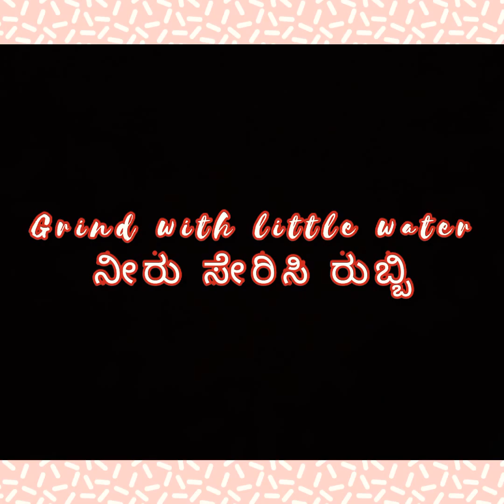Hosakuli Special Mango Manga/Havyaka recipe/ಹೊಸಾಕುಳಿ ಸ್ಪೆಷಲ್ ಮಾವಿನ ಮಂಗಾ/ಹುಳಿ ಮಾವು/sour mango spl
Hello Everyone,

Lets cook and share yummy recipes here.

Today's Recipe:
Mango Manga (ಮಾವಿನ ಹಣ್ಣಿನ ಮಂಗಾ)

This is a sweet and sour dish.
It is made by continued heating process of sour mango pulp including seed and other ground spice and sweet till it thickens well.

The sweetness can be either from sugar or jaggery.

Thanks & Regards
Manasa Hegde